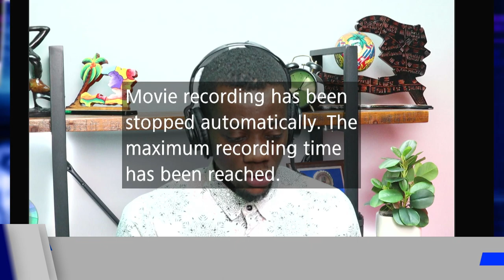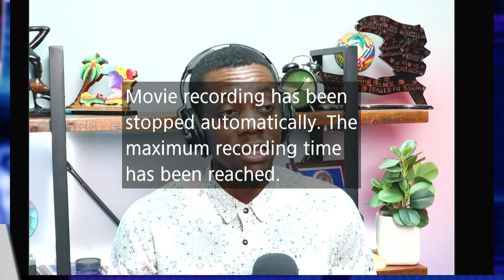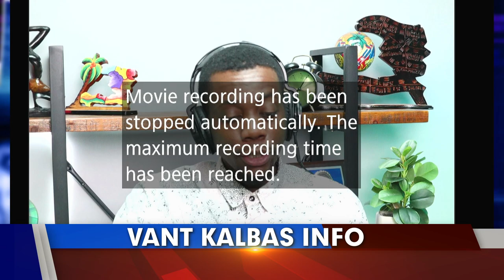Nouvèl Sa Sakaje Lespri Tout Moun Kafou Fey Kraze Bandi Anvayi Zon Nan